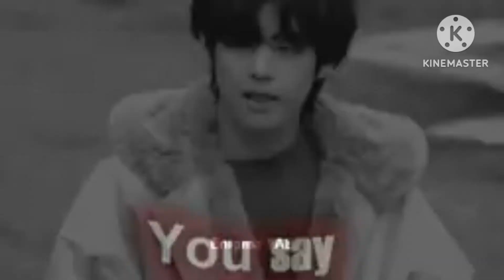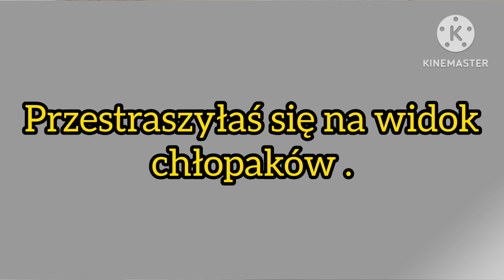Imagine.pl.BTS "No Bad Days" odc.10.